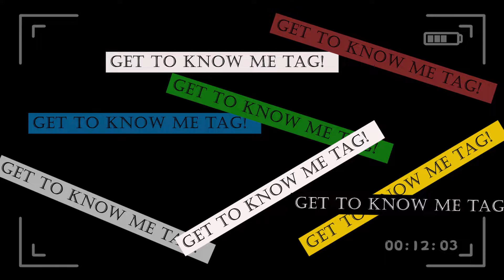GET TO KNOW ME TAG!!!!! ☺️☺️NEW YOUTUBER!!💃🏼💃🏼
Heyyyy People!!! How’re you doing??!!!😁
This is officially my first YouTube video and I really don’t know how to behave guyyys!!!💃🏼💃🏼💃🏼

I do hope that you have as much fun watching as I had making it☺️